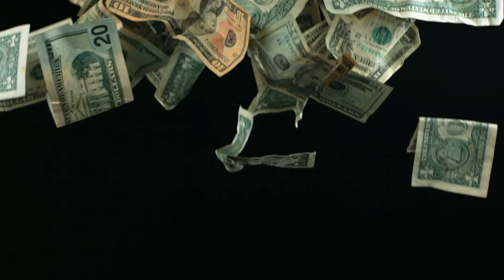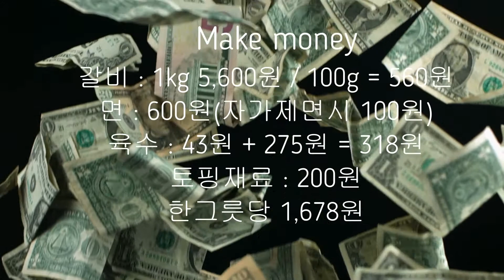#1-3 쪽갈비라멘. 저세상 텐션 라멘. 대한민국 육수 기본에 대해 말하다.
육수내는 법에 대해 알아봅시다.

육수를 진하고 풍미있게 하는 방법으로는 돼지비계를 갈아 넣는 것을
현재 유명 라멘집에서는 이 방법을 쓰고 있는 것으로 알고 있습니다.
그리고 조미료 재료를 소개하면 대부분의 일본라멘집들은 시중에
나와있는 돈코츠소스를 쓰시는 것으로 알고 있는데 단가가 상당해서
추천드리지 않습니다. 하지만 풍미는 올라갈 것입니다.
다른 조미료로 대부분의 칼국수집에서 사용하는 것으로 알고있는
사골분말도 있습니다. 사골육수를 우려내지 않고 이 재료를 쓰시면
깊은맛이 약간 부족하므로 약간의 사골육수와 혼합하면 감칠맛이
향상될 것입니다.
인터넷 및 유튜브 등에서 자료를 검색하면 많은 레시피들이
나오는데 그러한 방법으로 육수를 우려내면 아무맛도 나지 않습니다.
하지만 이제 좌절하실 필요가 없습니다.
일본라멘 뿐만 아니라 육수관련 요리를 만드실때도 유용한 팁이므로
다양한 업소 및 집에서도 참고하시면 좋을 것입니다.

매장을 운영하며 익힌 노하우를 공유하다.
일본라멘 및 덮밥류 관련 모든 레시피 공개 유튜브 채널입니다.

일본라멘 및 일식 요리 전문 유튜브

본 동영상은 Movavi 프로그램을 통해 만들어졌습니다.